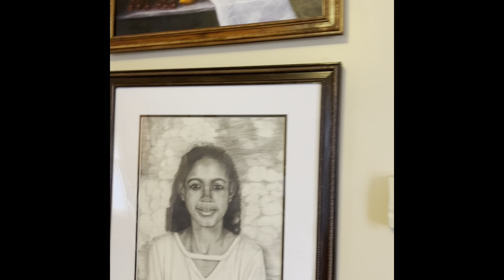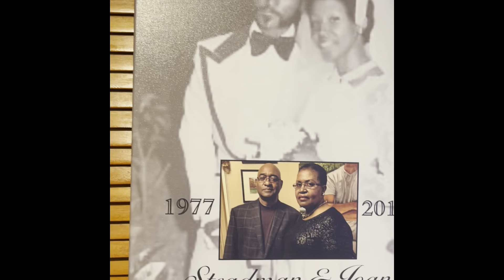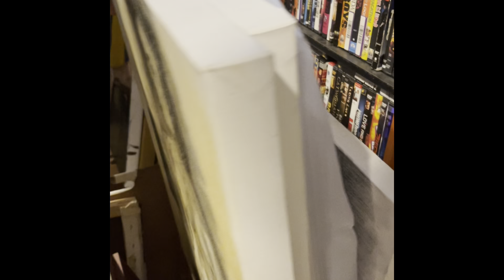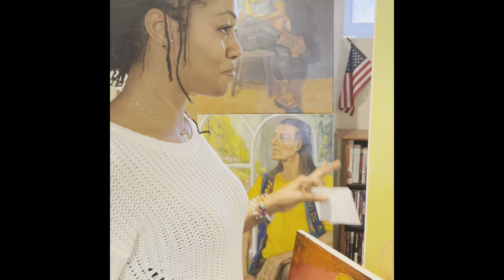Steadman Channer Art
Sorry Guys for errors in my words, I was excited. This is my first time doing this. Be more focus on his work.